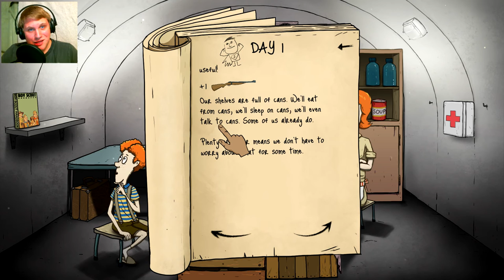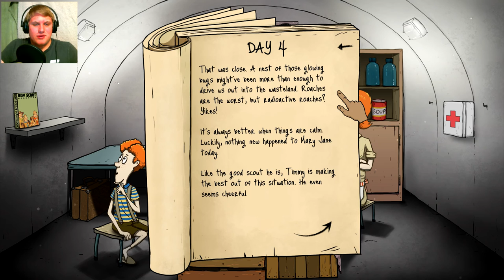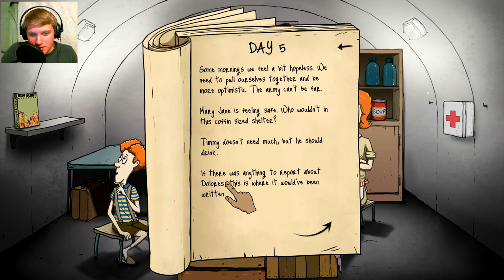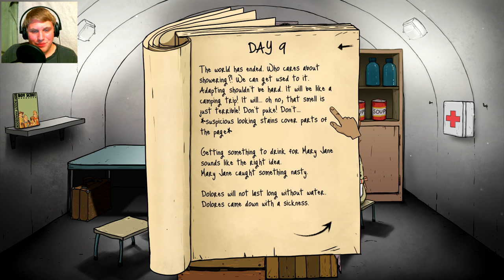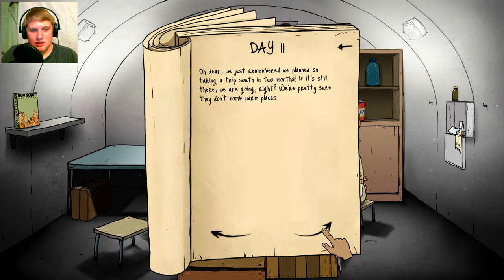Surviving A Nuclear Fallout! | 60 Seconds #1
Hey Guys! Today it's time to survive the incoming nuclear bombs and hole up in a concrete crazy tube. a.k.a. the fallout shelter. Let's hopefully not go crazy, or die, or. mutate horribly.

(Yes. I did put YT at the end of everything. Don't judge me, you've probably done it at one point too xD)